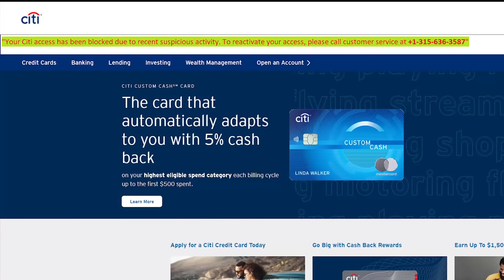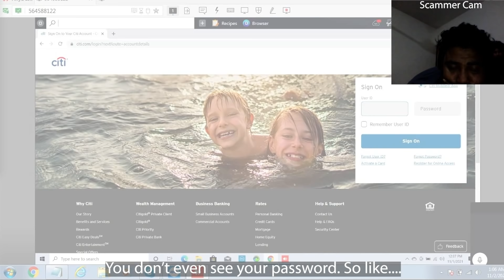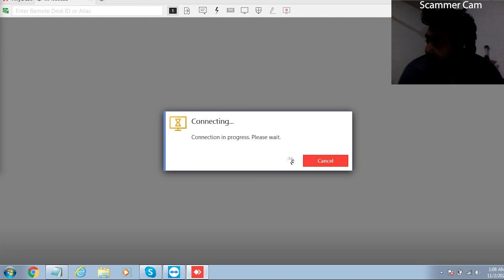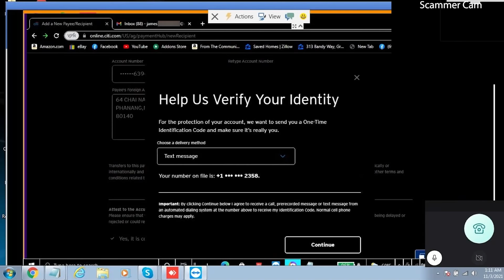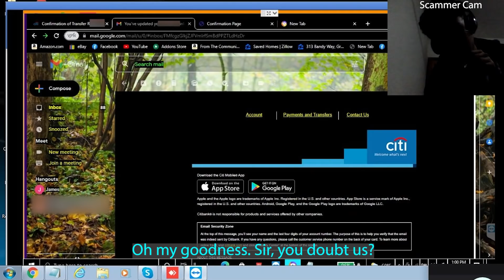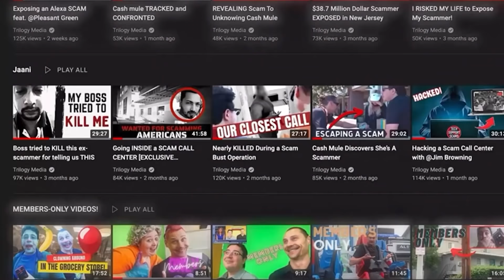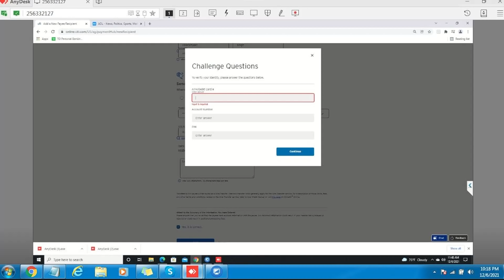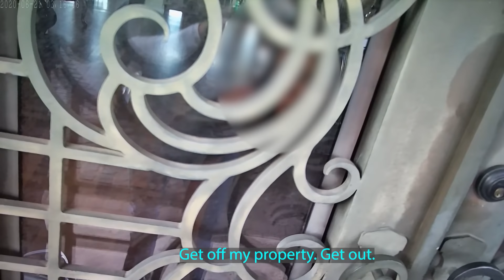Daylight Robbery: How thieves pretend to be your bank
If you don't pay attention to search engine results, you might just end up on a 'bank' login page which tells you to call their security department. This video goes behind the scenes and you'll see the scammers who are pretending to be your bank and how they rob you in broad daylight from thousands of miles away.

I teamed up with @TrilogyMedia for this one. Please check out their video where they warn one of the victims of this scam:

(Patrons have extra/unblurred content or special chat events depending on your Patron level)

Or, to cut our the middleman I'll happily accept a BitCoin payment: 3McgSrbEJ5BcCGRbqnhcHFiQjuCrjmmUSA
Many thanks if you can support me!

Intro, outro and logo by Pico.